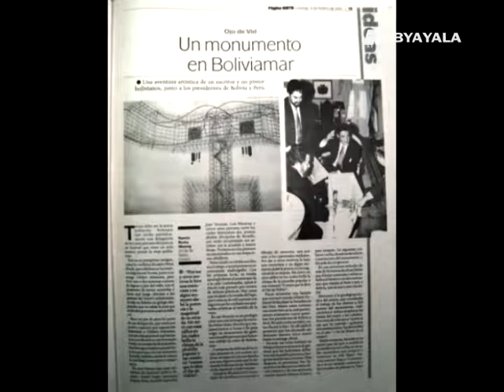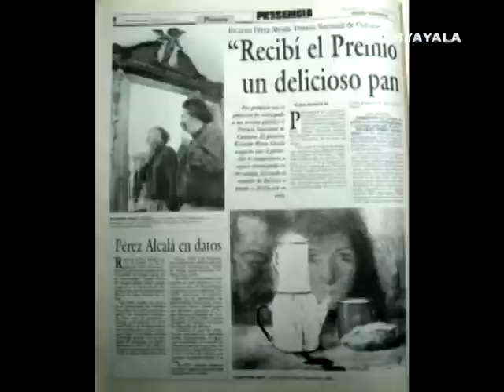Autorretrato: Ricardo Pérez Alcalá